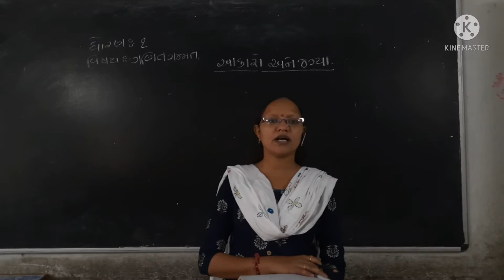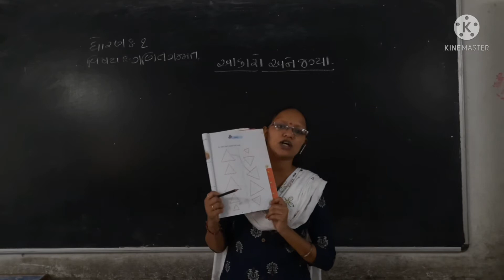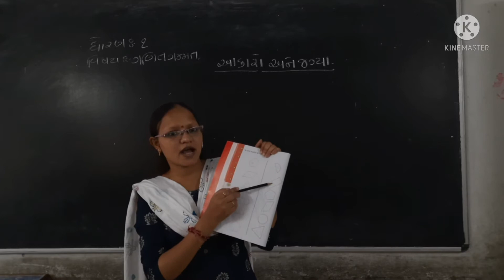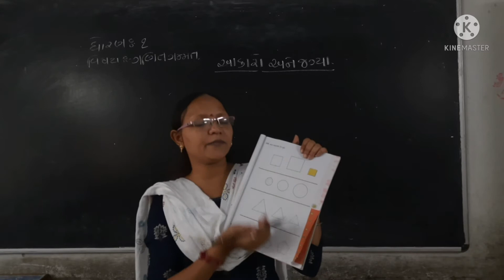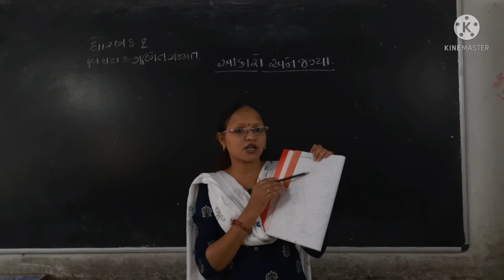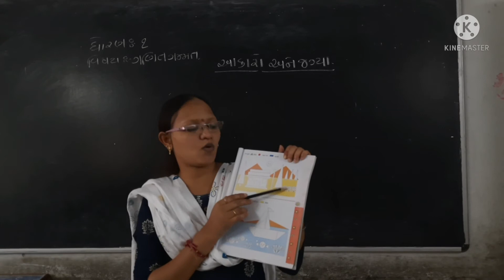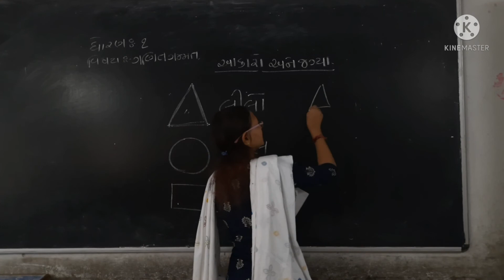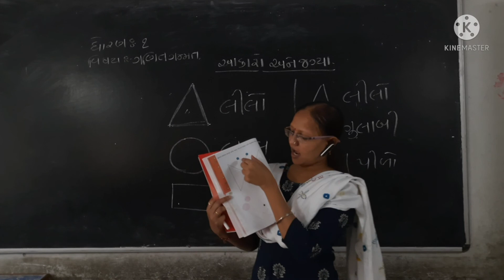Bharti Madam/STD 1 /sub /maths/ ch 1/ part 3/Darshan School